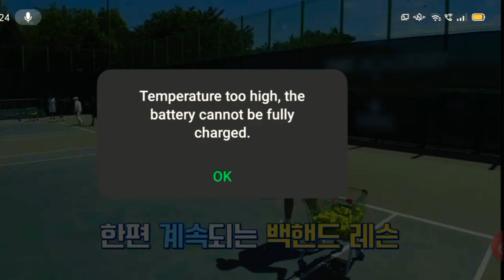BTS ( RUN BTS EP.129)(2021)💜💜💜